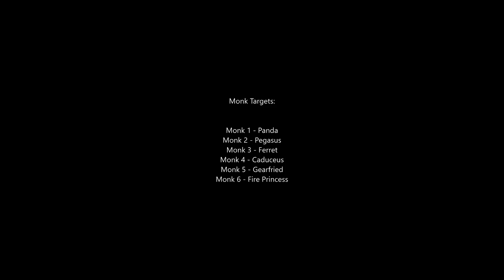Archfiend of Gilfer FTK // 1 Card Combo (ft. Gearfried the Iron Knight, Fire Princess, Morale Boost)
As a challenge, I refused to use Exodius as an easy way to reset my extra deck. Instead here is a showcase of summoning Selene 6 times (with the help of Daigusto Emeral) in order to create an infinite loop between 4 cards: Gearfried, Fire Princess, Archfiend of Gilfer, and Morale Boost

Timestamps
00:00 - Intro
00:10 - Walkthrough
05:23 - Gameplay vs. Branded Predaplants
09:00 - Outro